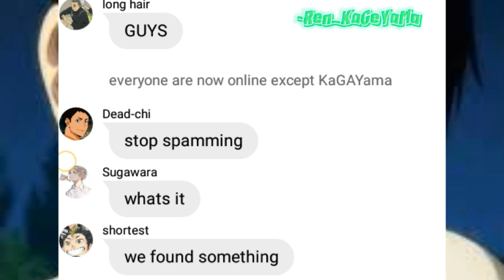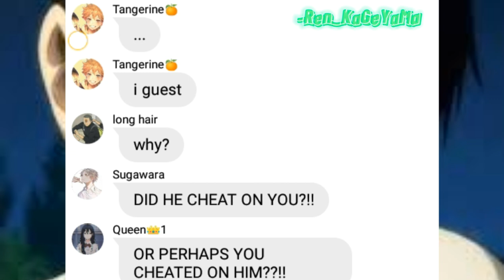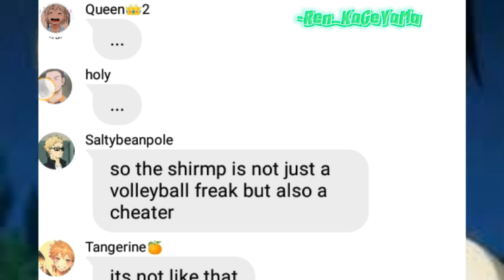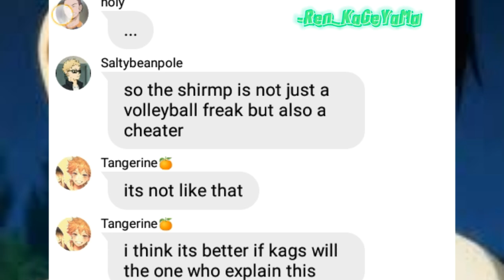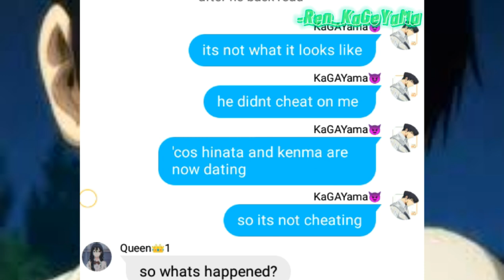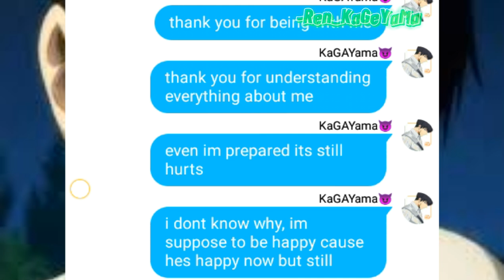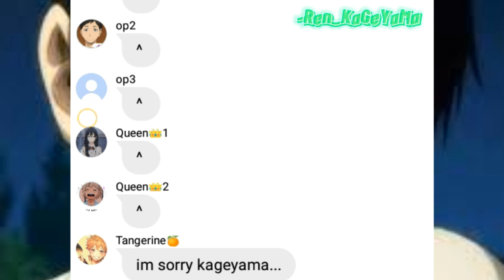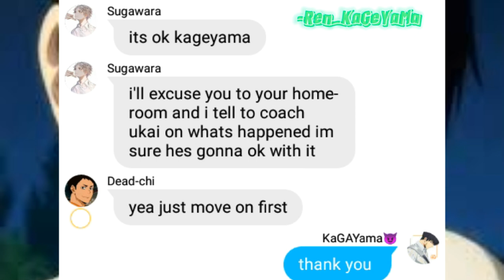atsukage x kageyama harem :Dont you dare to bully sangwoo's boyfriend | Haikyuu text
Atsukage (Part 1)
:Dont you dare to bully sangwoo's boyfriend

I'll post the part 2 as soon i finish
Entitled :Tobio's harem

What do you want next?

🔰KageTsuki
Im his queen of court(story)

🔰KageHina
 I want to control my self(series)

🔰OiKage
Who is your king?(story)

🔰Kageyama harem(lyrics prank)

🔰Hinata harem(lyrics prank)

🔰exposing Kageyama's pics (3episode)

🔰 Tobio turn into girl (series)

Im multishipper

Pls suggest some
Ship and their ship song(couple music)